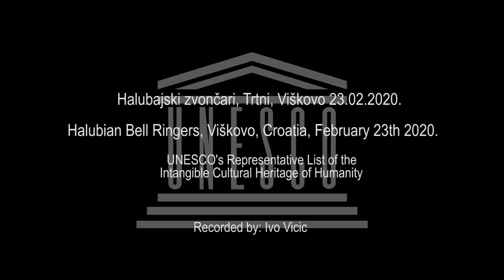Halubajski zvončari - The Halubian Bell Ringers/bellmen, Croatia - the old ways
Halubajski zvončari - The Halubian Bell Ringers/bellmen, Croatia 2020.
UNESCO Intangible Heritage of Croatia
Field recording/audio recording